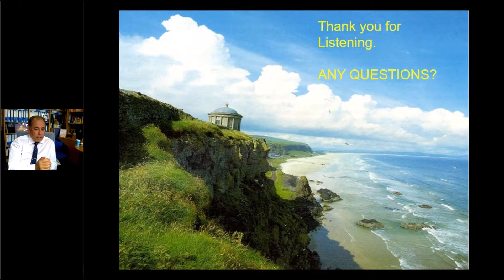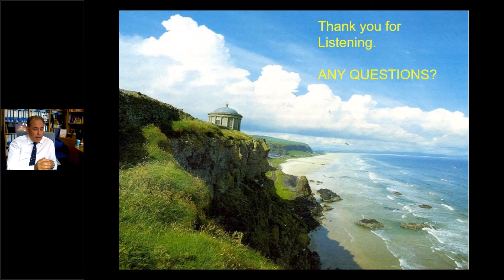Questions Preparation for these Children becoming Parents Themselves Prof Frank Casey Webinar 7th Ju